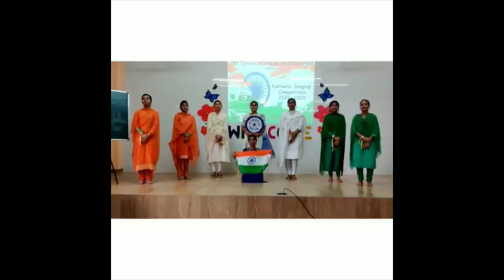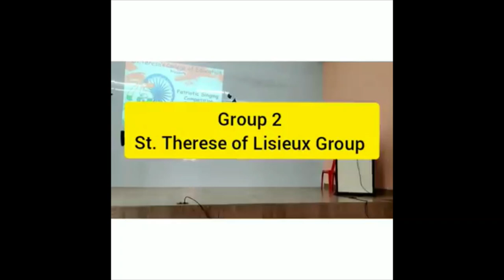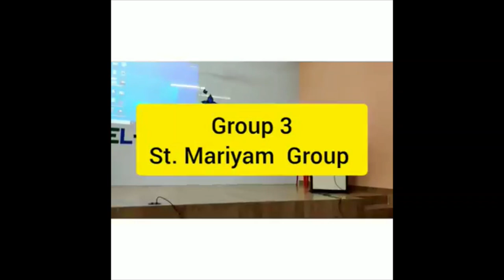Patriotic singing competition 2022